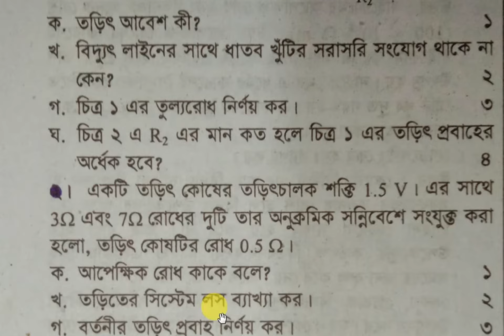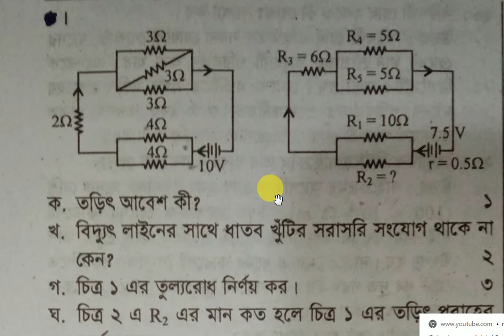ssc physics CQ model question,ssc physics question ,ssc physics final suggestion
ssc physics   mcq question, physics   mcq ssc  question,ssc physics   mcq,ssc  physics   mcq question,physics   mcq question,

SSC physics   final suggestion,SSC physics   short suggestion,ssc physics   suggestion, ssc  physics   suggestion, physics   suggestion ssc , physics   suggestion

ssc physics   question,physics   question ssc ,ssc physics   question,ssc  physics   question,physics   question ssc ,

ssc physics   MCQ answer, ssc  physics   MCQ answer, physics   MCQ answer, physics   MCQ answer ssc , physics   mcq answer

physics mcq answer,physics   mcq answer ssc ,physics   mcq answer,physics   mcq answer, ,josur board physics   mcq answer, physics   mcq answer, physics   mcq solution,dhaka boadr physics   mcq answer,
Dhaka board physics   suggestion,short suggestion physics   , final suggestion physics   mcq,